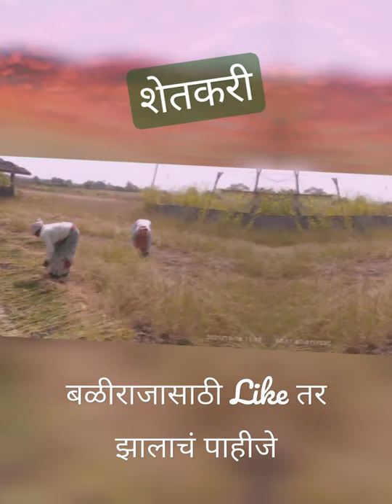कोंकणीतील भात कापणी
shetkari baliraja
konkanatil sheti
konkanatil shetkari
konkanatil bhat sheti
shetkari Shorts video

Credit by :
महाराष्ट्रातील लोकप्रिय कीर्तनकार सन्माननीय इंदूरीकर महाराज ...!